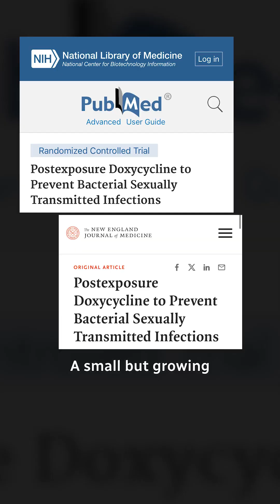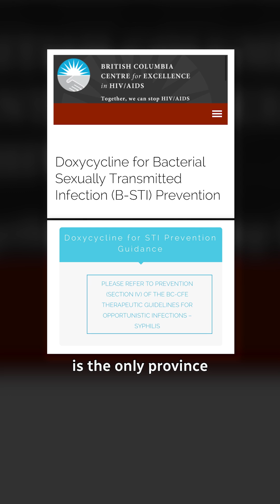Is this a ‘morning-after pill’ for STIs?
Recent studies show that a common antibiotic could reduce the risk of getting syphilis, chlamydia and gonorrhea in some high-risk people. It’s part of a preventive strategy called DoxyPEP. But who can get it and how does it actually work?